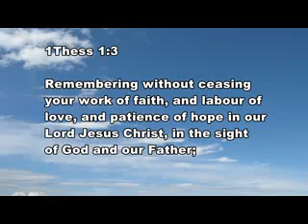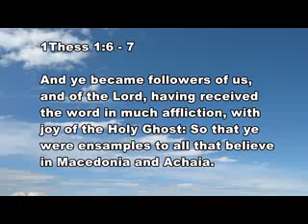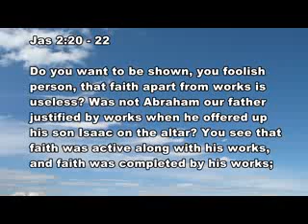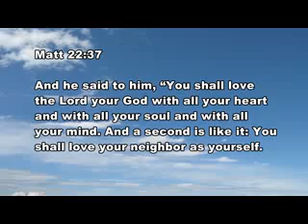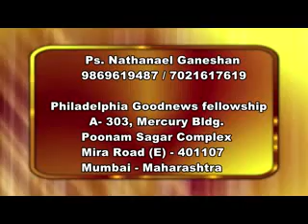18 18 th July 2018 Athma Santhrupthi Mr Walter J Maben Wednesday